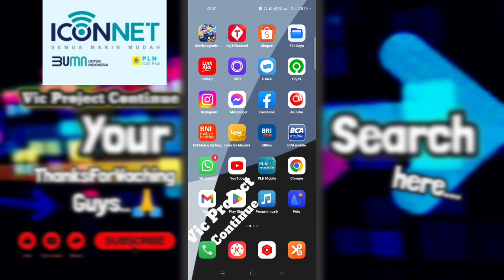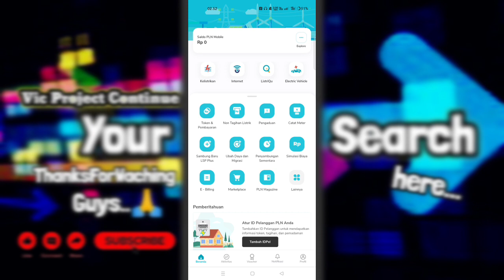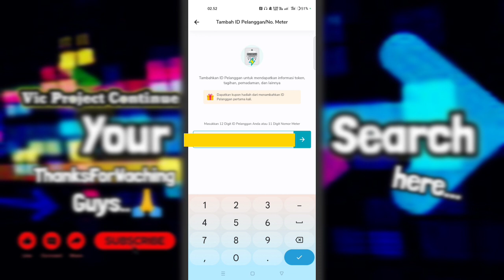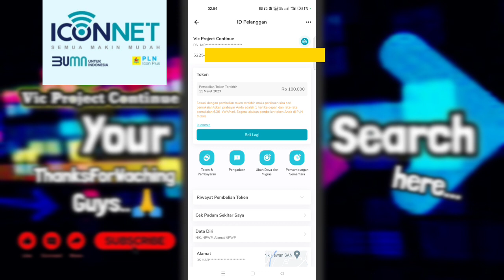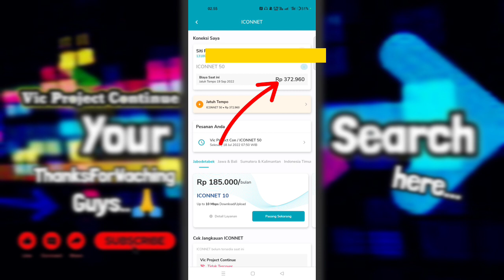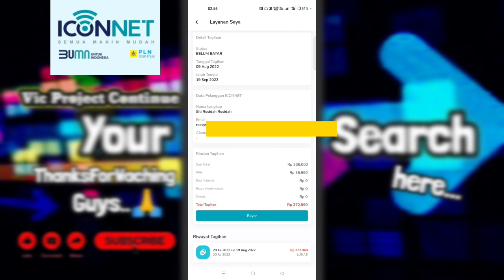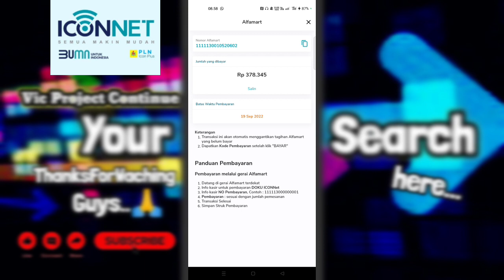Cara Bayar Iconnet Di Linkaja | Bayar Tagihan Iconnet PLN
cara bayar iconnet lewat linkaja,
cara bayar iconnet di linkaja,
bayar iconnet lewat link,
bayar tagihan iconnet pln,
cara cek tagihan iconnet di pln mobile,
cara cek tagihan iconnet online,
cara cek tagihan wifi iconnet,
cek tagihan iconnet online,
cara cek tagihan internet iconnet,
tidak bisa bayar tagihan iconnet,
cek tagihan iconnet di pln mobile,
cara melihat tagihan iconnet di pln mobile,
cara melihat tagihan wifi iconnet,
cara cek tagihan iconnet,
tagihan iconnet tidak muncul,
cara mengetahui tagihan wifi iconnet,
 cara bayar iconnet lewat bca,
cara bayar iconnet di indomaret,
cara bayar iconnet lewat bni mobile banking,
cara bayar iconnet lewat gopay,
cara bayar iconnet lewat alfamart,
cara bayar iconnet lewat atm bca,
cara cek wifi iconnet sudah bayar atau belum,
cara bayar iconnet di shopee,
cara bayar iconnet pakai ovo,